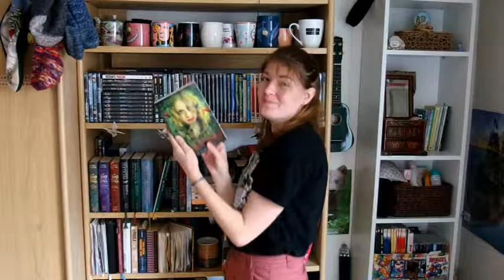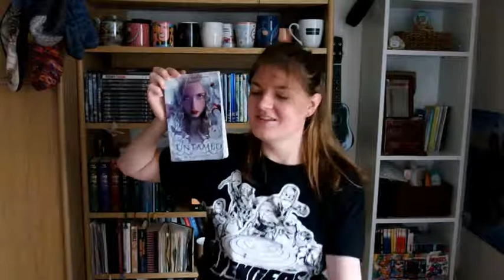Singing Books//Summer Biannual Bibliothon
*SONGS and BOOKS*
MCR - I'm Not Okay (I Promise)
///Sarah Dessen - About Ruby
The Waves - Walking on Sunshine
///Stephen Emond - Happyface
Anastasia - Sick&Tired
///Christina Henry - Lost Boy
Cher Lloyd - Love Me For Me
///Jennifer Niven - All the Bright Places
The Stiff Dylans - Ultraviolet
///A.G.Howard - Splintered Series
CeeLo Green - Forget You
///Beth Revis - A World Without You